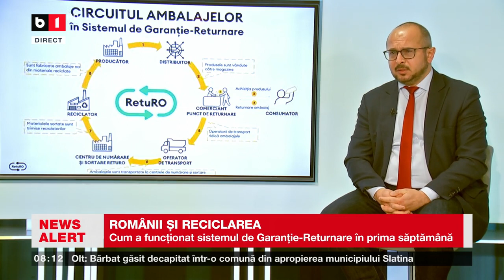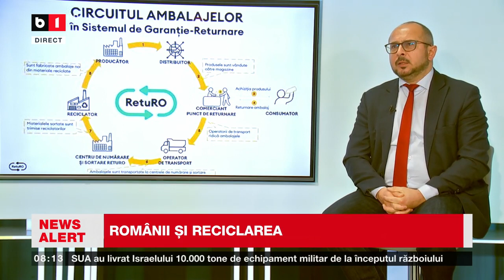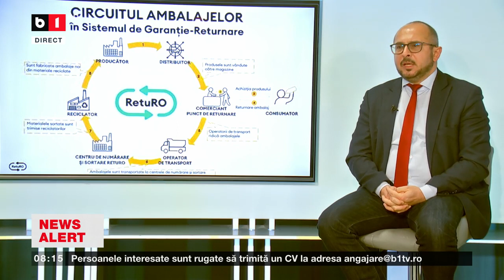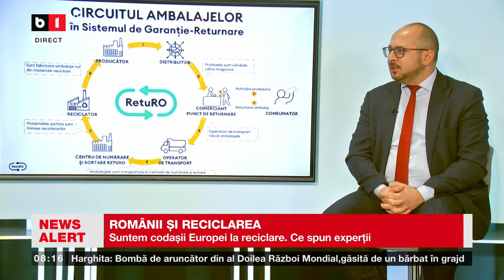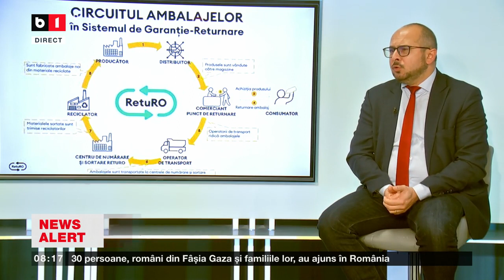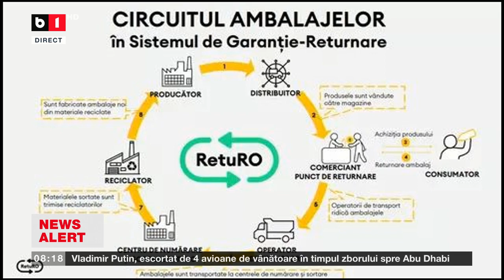ROMÂNII ȘI RECICLAREA GARANȚIE - RETURNARE_Știri B1TV_7 dec. 2023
CUM ARATĂ PRIMA SĂPTĂMÂNĂ DUPĂ INTRAREA ÎN VIGOARE A SISTEMULUI.
ROMÂNIA ESTE CODAȘĂ LA RECICLARE